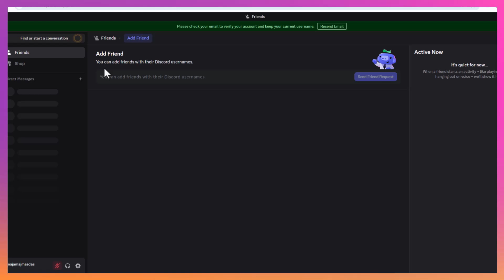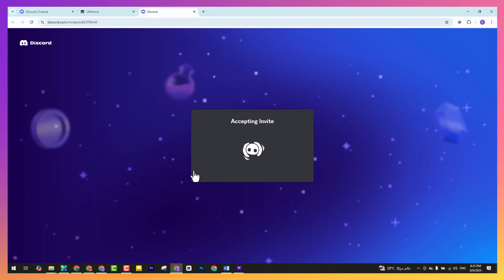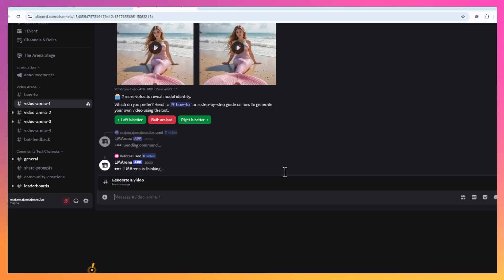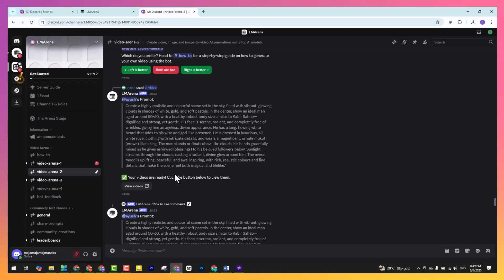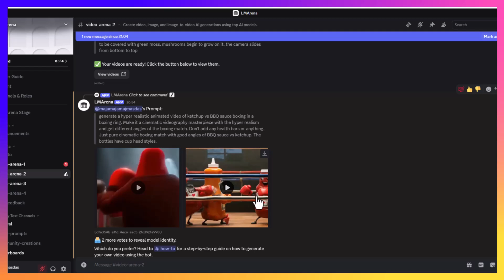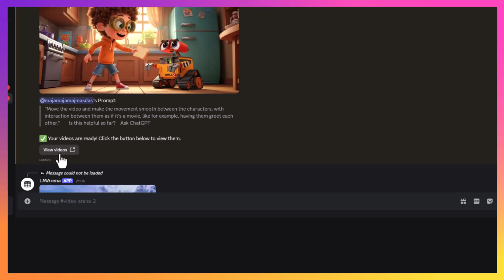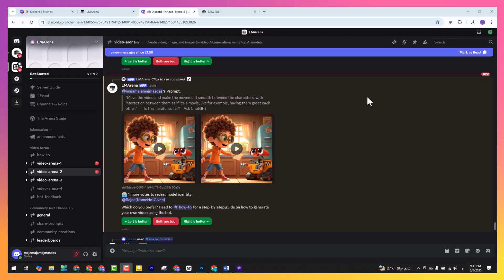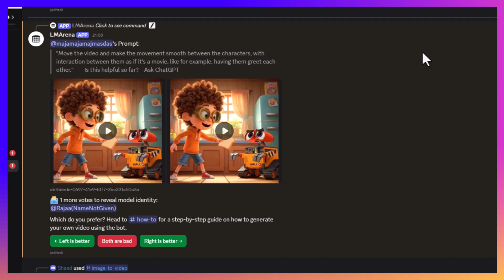احصل على VEO 3 مجانًا – بدون دفع! 🚀 | انشأ فيديوهات ذكاء اصطناعي مجانية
لو لسه مش قادر تستخدم VEO 3 مجانًا ومش عارف تبدأ منين، أنا جايبلك طريقة جديدة 100% قانونية وبدون أي دفع! في الفيديو ده هشرحلك خطوة بخطوة إزاي تستخدم VEO 3 من خلال الديسكورد. هتعمل حساب على الديسكورد، وبعدين هتدخل على رابط خاص بموقع "LMarena" وهتقدر تحول صور وفيديوهات ببلاش. الموضوع بسيط، هتكتب البرومبت بتاعك، وهنشوف النتيجة بعد شوية! الفيديوهات هتكون بجودة كويسة، وفيه ميزة إضافية هي إنك تقدر تحول الصور لفيديوهات.

ـــــــــــــــــــــــــــــــــــــــــــــــــــــــــــــــــــــــــــــــــــــــــــــــــــــــــــــــــــــــــــــــــــــــــــــــــــــــــــــــــــــــــــ

00:00 – مقدمة الفيديو: هل لسه بتحاول تستخدم VEO 3 مجانًا ومش عارف تبدأ منين؟ أنا جايب لك طريقة جديدة 100% قانونية.

00:10 – بداية الشرح: هنبدأ أول خطوة بإنك تدخل على جوجل وتكتب "ديسكورد".

00:37 – لو عندك حساب ديسكورد، هتسجل دخول، ولو مش عندك هتعمل حساب جديد.

01:05 – فتح رابط LMarena على ديسكورد: هنفتح تاب جديد ونكتب في البحث "LMarena" ونختار أول رابط.

01:15 – الدخول على القناة الخاصة بـ LMarena على ديسكورد: اضغط "Accept Invite" علشان تدخل القناة.

01:30 – التعامل مع القناة: هتلاقي القناة الخاصة بـ "VEO 3" واللي هتقدر من خلالها تبدأ تحويل الفيديوهات.

01:45 – كتابة البرومبت: هتكتب البرومبت الخاص بالفيديو (مثال: برومبت خاص باستخدام "Jason prompt").

02:00 – بدء عملية تحويل البرومبت لفيديو: هتضغط "Enter" ووتسنى النتيجة.

02:23 – نتيجة الفيديو: هتلاحظ إن الفيديو اتعمل بجودة كويسة.

02:40 – تحميل الفيديو: هتقدر تحمل الفيديو مباشرة على جهازك.

02:59 – عرض الفيديوهات الجاهزة: هتشوف إن الفيديوهات اللي اتعملت بشكل سريع وسهل.

03:39 – مشكلة الصوت: هتلاحظ إنه في فيديوهات بدون صوت، وأنا مش قادر أشرح السبب.

04:18 – التجربة الثانية: هنحاول نضيف تفاصيل جديدة للبرومبت علشان نعمل فيديو بصوت.

04:53 – إضافة صورة وتحويلها لفيديو: هنجرب مع صورة جديدة ونحولها لفيديو.

05:33 – تحويل الصورة بنجاح: هتلاحظ النتيجة والنتيجة من تحويل الصورة لفيديو.

06:08 – نتيجة الفيديو: الفيديو بيطلع كويس جدًا بدون صوت لكن بيبقى مفيد للناس اللي عايزة تعمل فيديوهات للذكاء الاصطناعي.

06:44 – الاستفادة من الخدمة: تقدر تستفيد من الخدمة دي وتعمل أكتر من فيديو لو عندك حسابات ديسكورد متعددة.

07:24 – خلاصة الفيديو: لو وصلت لحل مشكلة الصوت، شاركنا في التعليقات.

07:40 – الختام: أتمنى يكون الفيديو عجبك، لو عجبك دوس لايك واشترك في القناة وفعّل زر الجرس علشان يوصلك كل جديد.